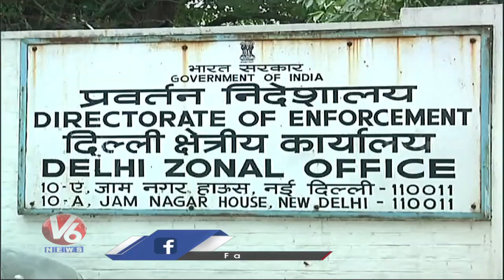ED Registers Money Laundering Case Against Karti Chidambaram | V6 News